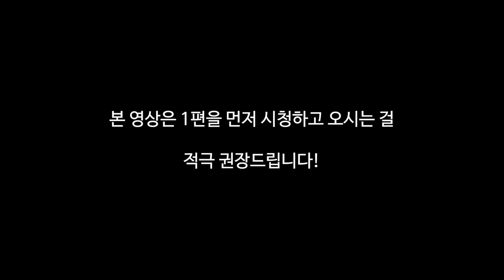남친 몰래 다른 남자와 데이트한 여자의 최후.. ep.2